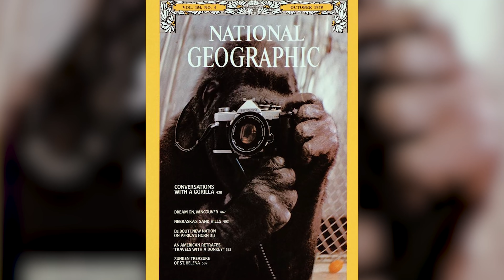O que aconteceu com Koko, a gorila falante?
Você conversa com seu bichinho de estimação? Ele te responde de volta? Por mais que você saiba o que o seu pet quer, é provável que ele não te diga, com detalhes, o que está pensando. A não ser que o seu pet seja a Koko, uma gorila que sabia mais de mil palavras, em linguagem de sinais e conseguia dizer as vontades dela para os humanos. Acima, contamos como isso é possível!

Ficha Técnica:

ROTEIRISTA: Victor Lisita / EDITOR DE VÍDEO: Wanessa Costa / ILUSTRADOR (THUMBNAIL): Katira / FOTOGRAFIA: Julio Vieira / CAPTAÇÃO E EDIÇÃO DE ÁUDIO: Jefferson Oliveira / ASSISTENTE DE CÂMERA: Carlos de Freitas Santos / SEGUNDO ASSISTENTE: Danyllo Freitas / DIRETOR E PRODUTOR: Augusto Ijanc / AUXILIAR DE ESTÚDIO: Gustavo Henrique Barbosa / COORD. TÉCNICO YOUTUBE: Muryllo Vilela / PRODUTOR EXECUTIVO: Luiz Phellype Alves